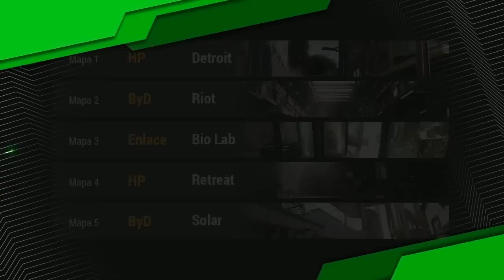Cuartos de Final: Gamers2 vs Serious Gaming - Primera División CoD: AW Playoffs, Sprint 3, T8